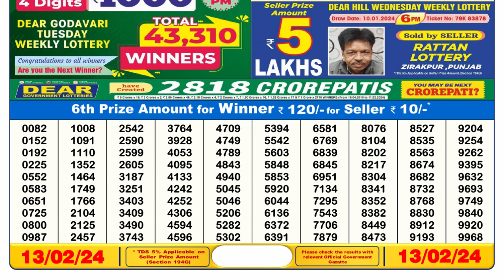Nagaland Lottery Sambad Live 6pm 13.02.24